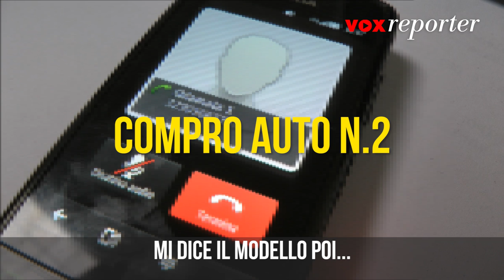Compro auto. C'è da fidarsi? | di Marco Amendola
Compro auto. Attenzione alle truffe